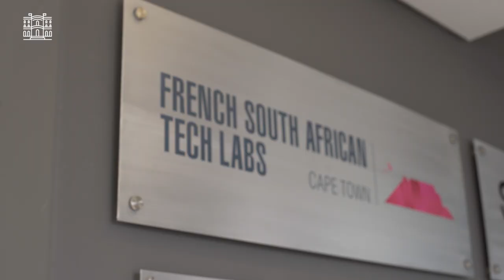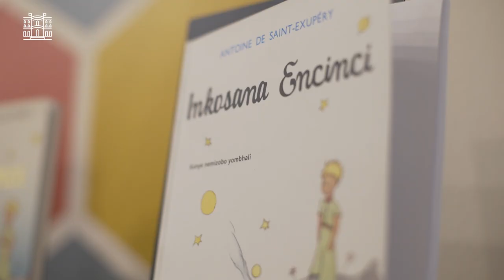France - Afrique du Sud | Ep. 0 : Les enjeux de nos relations, l'action de la France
Pour lancer notre série "La France en Afrique du Sud", l'ambassadeur de France à Pretoria,  M. Christophe Farnaud, présente la diversité de l'action de la France dans ce pays passionnant. Découvrez les enjeux de nos relations !
La série "La France en Afrique du Sud" sera diffusée du 28 février au 6 mars, à raison d'un épisode par jour, retrouvez-la

Instragram : @francediplo